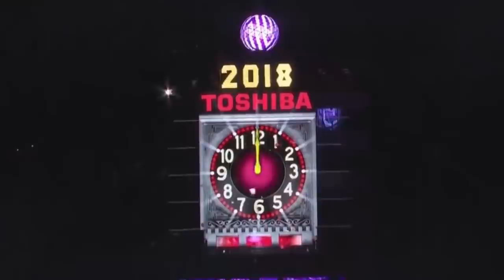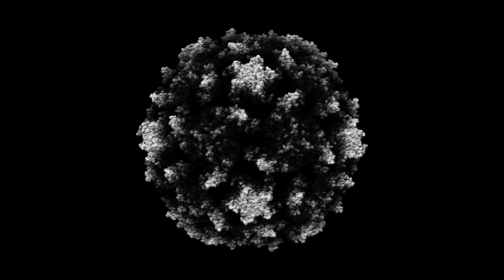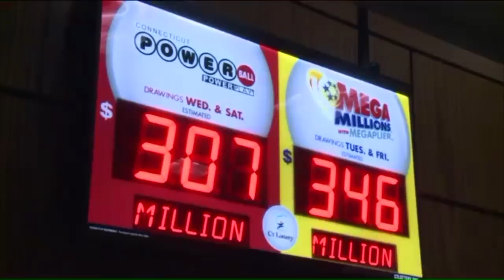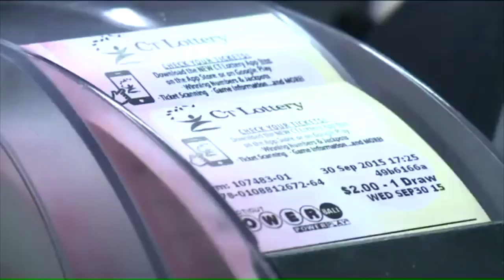The Strangest Unsolved Mysteries & Conspiracies of 2018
Welcome back strangers. Now that we are a few weeks into 2019, I thought it would be good time to look back at the strangest unsolved mysteries of 2018 that you might have missed or forgotten about